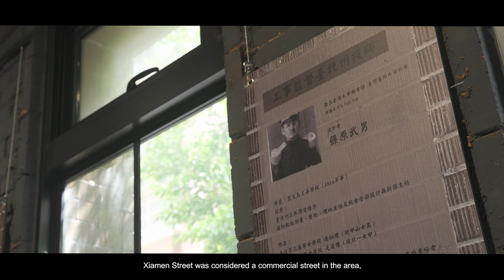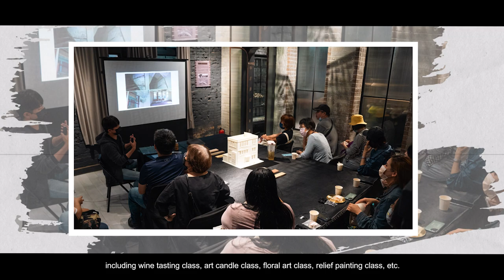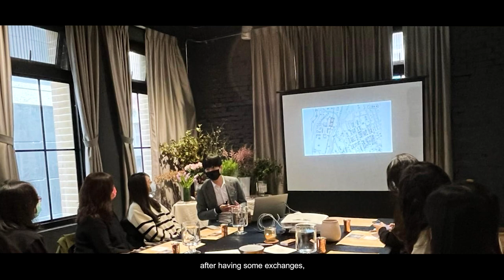名人故居故事導覽影片(五)|舊廈門街派出所|英文完整版